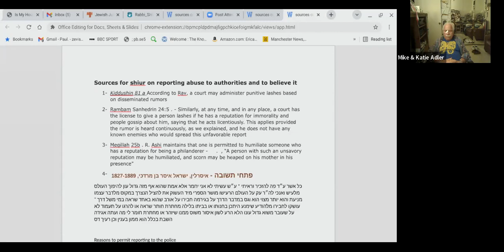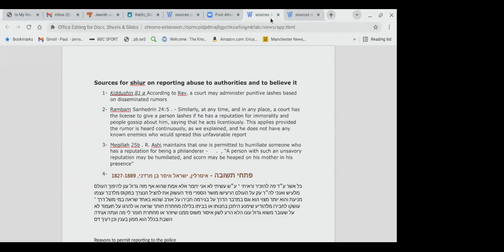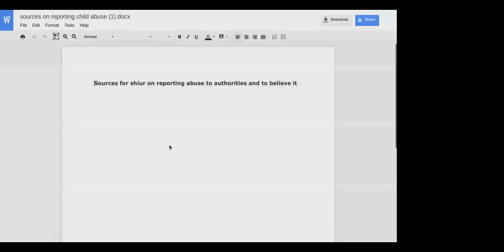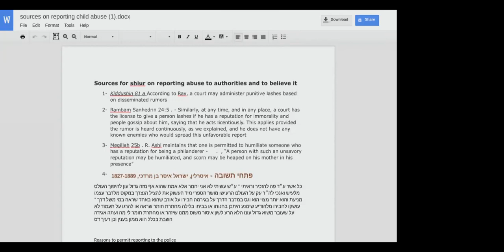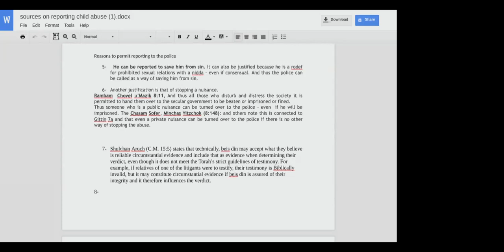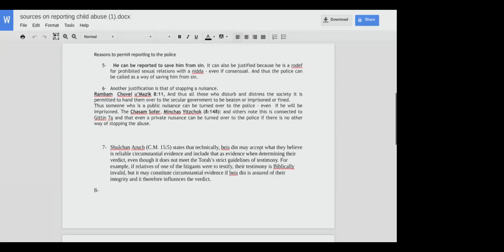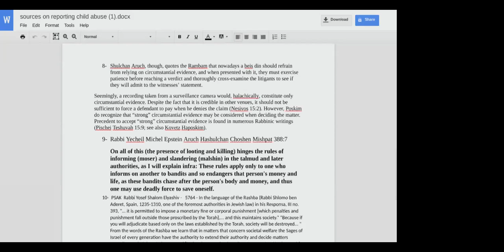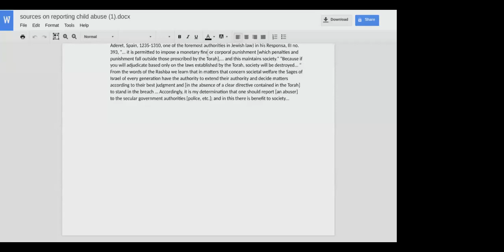Rabbi Zevi Saunders - how to protect Jewish victims of abuse